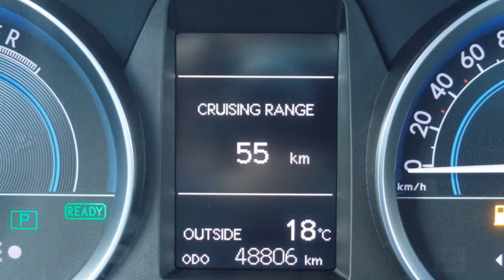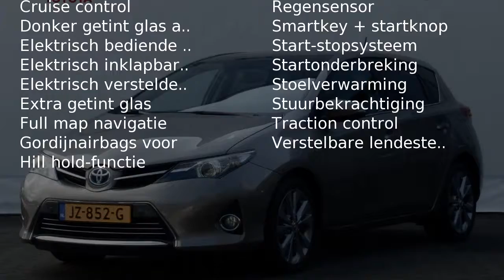Toyota Auris 1.8 Hybrid Lease Pro Navi Pano